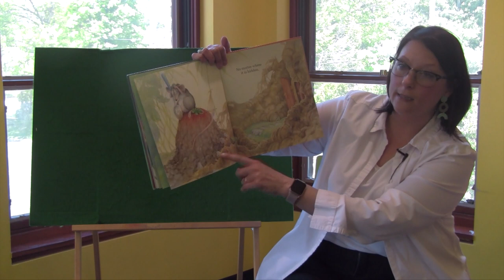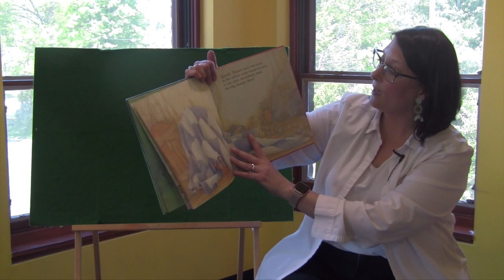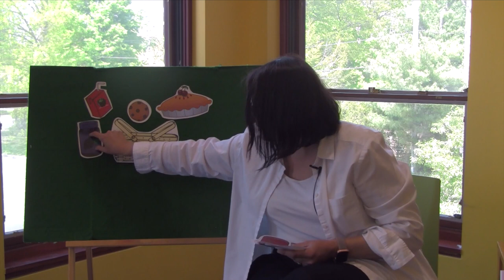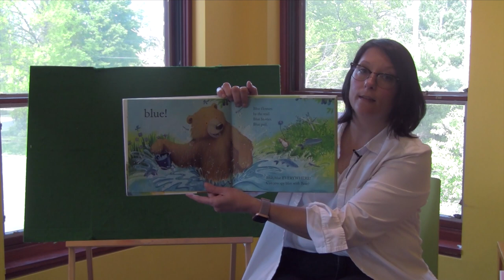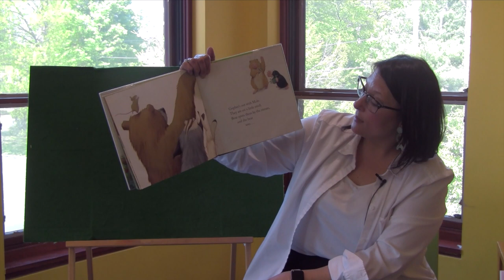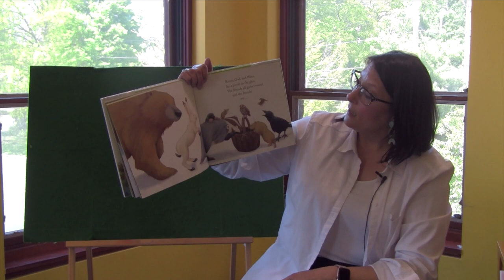Pajama Story Time: Bears & Berries!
Are you snuggled up in your coziest jammies? It's time for pajama story time with Ms. Robin. Today we're reading, rhyming, and singing about bears and berries. We're so happy that you could join us!